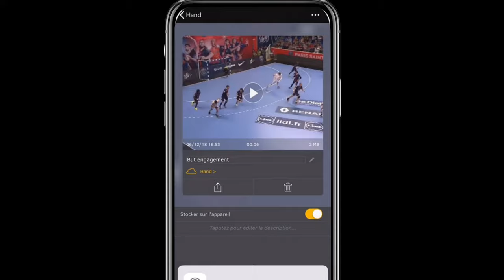Handball Performance Analysis Solution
Dartfish has developed the best performance analysis solution for Handball coaches and teams.